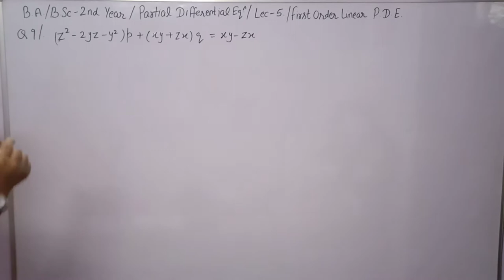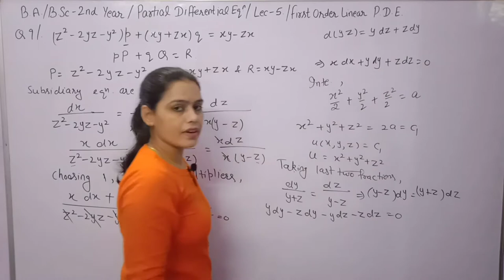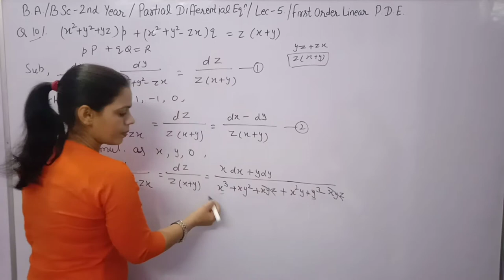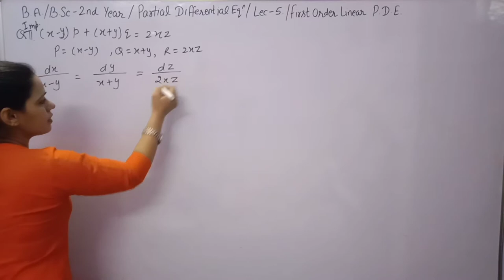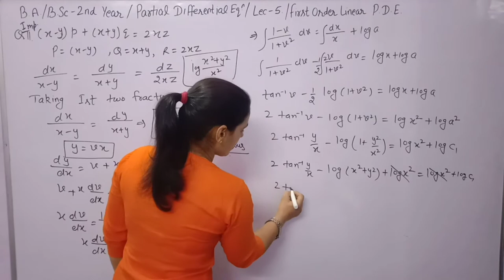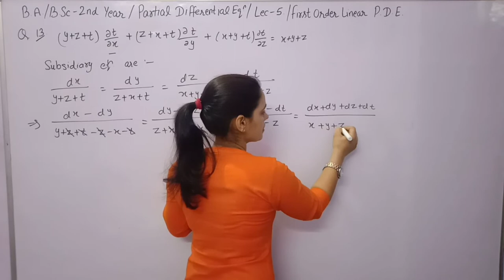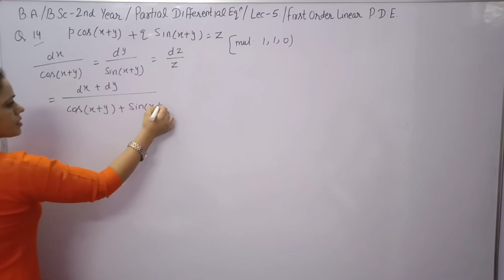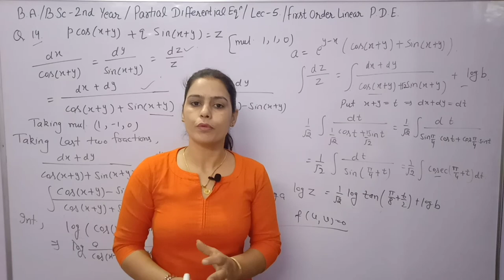Solution of questions of First Order Linear Partial Differential Equation || B.A./B.Sc -2nd year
Lagrange's linear equation and formation of Subsidiary equation .Solved questions of  chapter 2nd of class 2nd year maths Partial Differential equation.The method to find the solution of Partial differential equation of first order and linear in p and q.

Solution of standard form of linear partial differential equation of first order.

B.A. 2nd year maths Partial differential equation
B.Sc 2nd year maths Partial Differential equation sem 3rd.